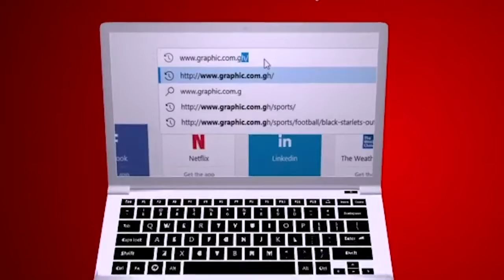Silly sweetness by Matters of Faith with Rev Dr Ebenezer